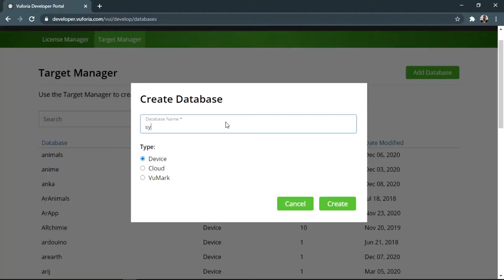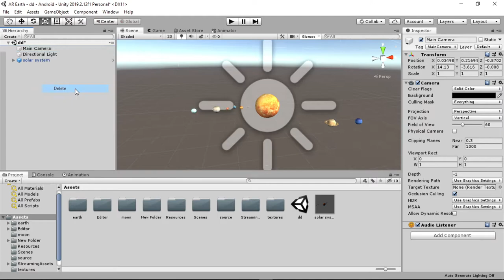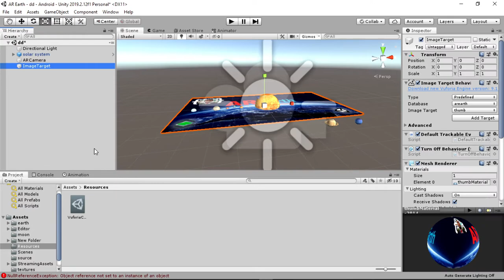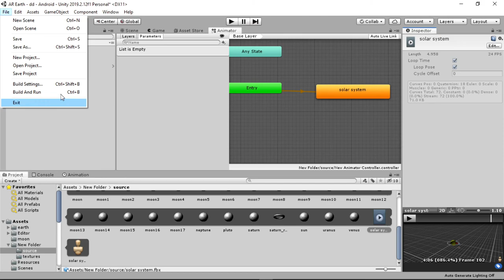How To Make AR Planetarium : Augmented Reality app in Sample Way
AR Planetarium is a simple Augmented Reality app which lets you create a solar system in your kitchen, backyard or wherever you may choose. Just place the planets where you want them, explore and experience their magnificence and grandeur through your Android Phone or iPhone, iPad.
How to make it :